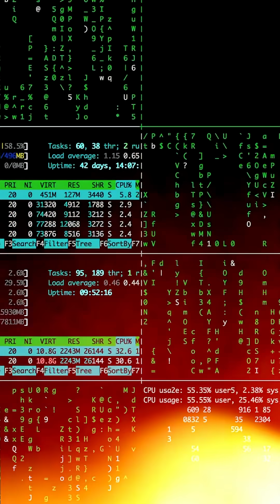Does linux have a future? What do you think? 🤔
🚀 Did you know the world runs on Linux? From your Android phone to NASA space missions, Linux is everywhere! In this short video, discover:
✅ Why we use Linux?
✅ Where Linux is used?
✅ Linux in the past, present, and future.

Linux isn’t just an operating system — it’s the backbone of the internet, powering servers, cloud platforms, supercomputers, and AI innovations. Whether you’re a beginner curious about Linux or a tech enthusiast, this short will give you quick insights into why Linux matters today and tomorrow.